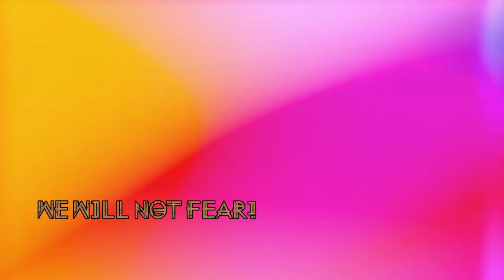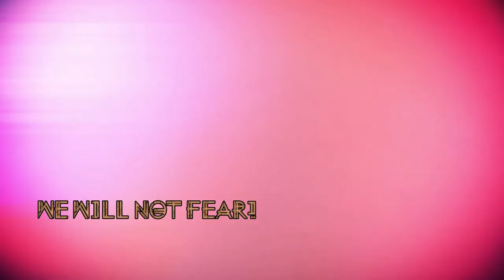My Tribe Is Not Legend by Secret Archives of the Vatican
Space, memory, wisdom, the passage of time, connections. Stories that create reality.

For the musicians among you: This tune is based a round a fairly rare Arabic mode/scale called Maqam Lami, although there is no attempt here to make anything resembling Arabic music.

Having said that, we have also used an Arabic rhythm, Iqa' Dharafat, which is in 13/8 time.

There are middle eastern and medieval instruments too, in what is a predominantly electronica based track. The reed instrument is a Chirimia. The frame drum is a Duf.

Track released 12 May, 2020